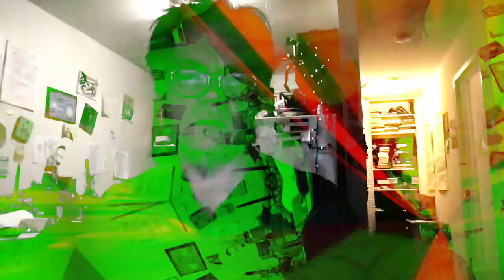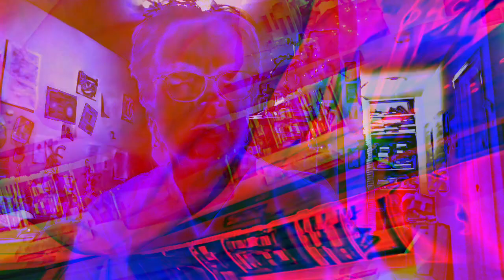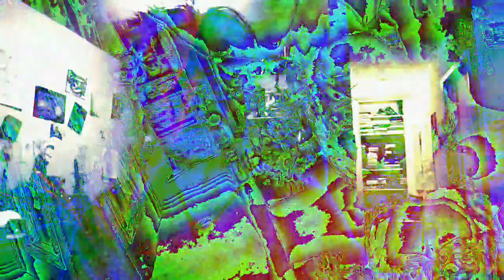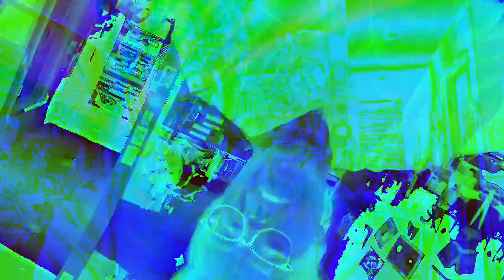Movie 22 12 08 15h41m15s ten minute videos made.and uploaded collection *Photosensitivity Warning*